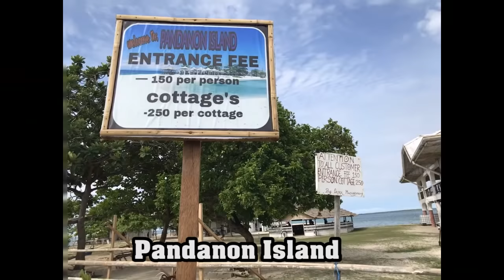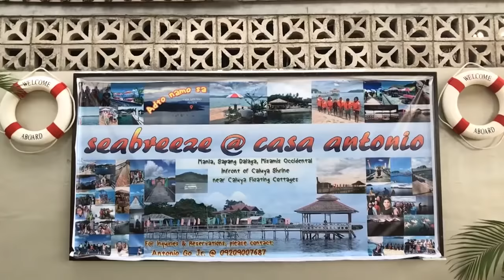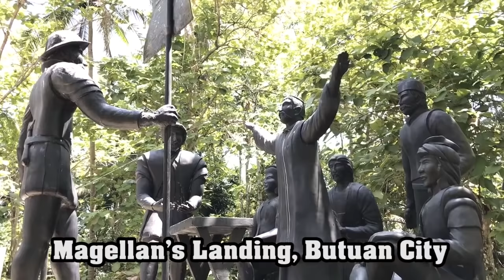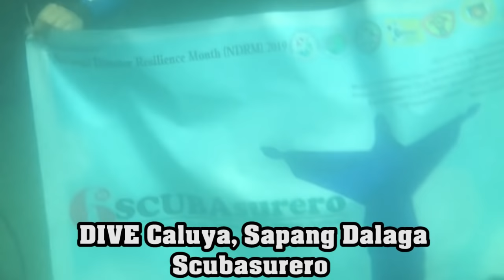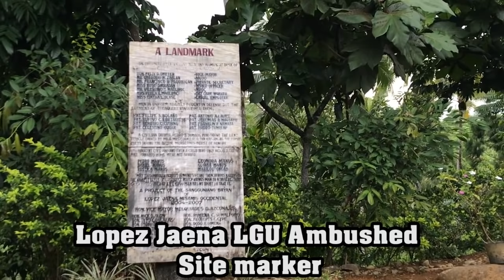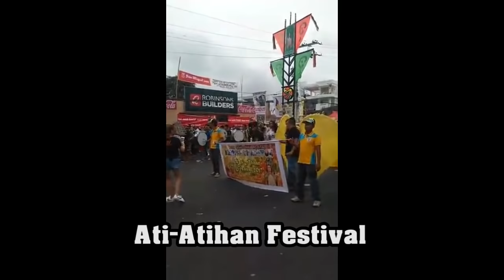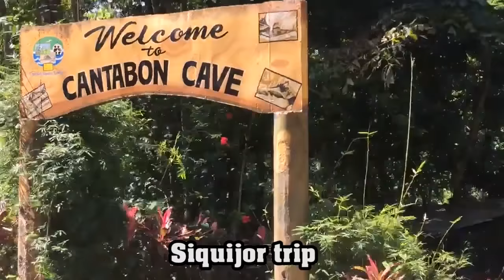Unpublished Videos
This video is all about my video collections that were posted in my Facebook account and other old videos that I can still recover since going back to this places will take another time.

Here are the overview of the videos that I have compiled. Hope you like it.

1 -- Water Falls (Guiban, Piduan, San Isidro, Hulugan)
2 -- Pasungko Festival
3 -- Kayaking Tours
4 -- Caluya Floating Cottages
5 -- Dakak Beach Resort
6 -- Cafe sa Bukid in Bukidnon
7 -- Digos / Mt. Apo Climb
8 -- Diving in Boracay
9 -- Sunset in Siquijor and Dumaguete
10 -- Sulfur Vents, Valencia/ Dumaguete
11 -- Mt. Pulag Climb
12 -- Nazareno Dam, Plaridel
13 -- Gloria's Fantasy Land
14 -- Diving in Siquijor
15 -- Diving in Poblacion 1 Wharf, Oroquieta City
16 -- SCUBASURERO, Caluya Floating Cottages
17 -- Free Diving at Poblacion 1 Wharf
18 -- CDO Rafting
19 -- Live Band SIAKOL
20 -- Oroquieta Grand Concept Parade
21 -- Baliangao Fiesta
22 -- Rope Rescue Training Exercise
23 -- Lopez Jaena 1981 Ambushed Marker
24 -- Ati Atihan Festival
25 -- Lake Duminagat
26 -- Swift Water Rescue Training Exercises
27 -- Dolphin Watching in Oroquieta City
28 -- Pililia Wind Mills
29 -- GO HERMIE Football Team
30 -- Badminton Videos
31 -- Mountain Biking Videos
32 -- Subanen Tribe Videos (Sing and Dance)
33 -- Malindang Ascent Socials
34 -- Food Festival
35 -- Siquijor Drone Shoots
36 -- Siquijor Videos
37 --  Cantabon Cave Siquijor
38 -- Live Band UP DHARMA DOWN
39 -- Live Band GINILING FESTIVAL
40 -- Live Band BAMBOO
41 -- Skimboarding
42 -- Oroquieta Drone Shoots
43 -- Samal Island Paradise Resort
44 -- Etc Etc...